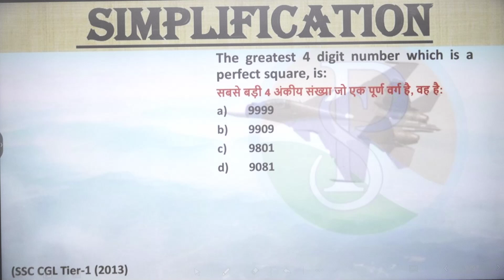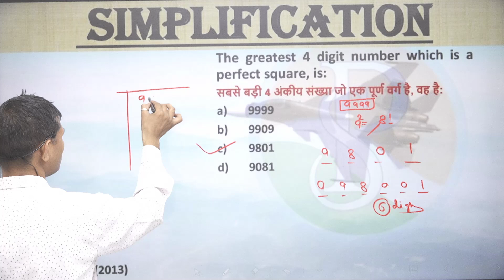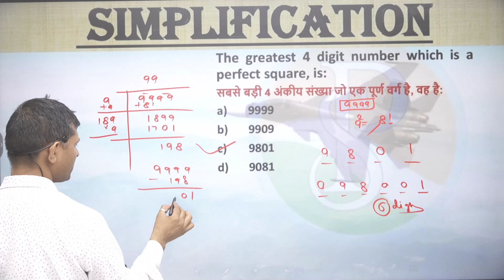The greatest 4 digit number which is a perfect square, is:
सबसे बड़ी 4 अंकीय संख्या जो एक पूर्ण वर्ग है, वह है:
9999
9909
9801
9081